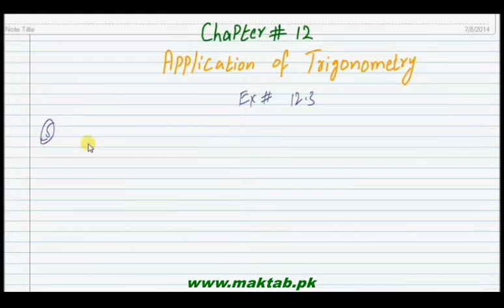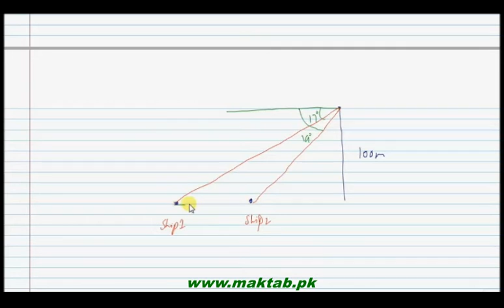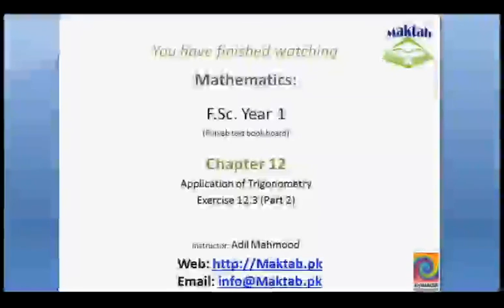FSc Math Book1, Ex 12.3, LEC 8: Q 5-8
This video lecture from Applications of Trigonometry (F.Sc. first year Mathematics) covers: Question numbers 5-8 of exercise 12.3. In these questions we find the heights and distances of right triangle. Find more e-learning material and educational video lectures in Urdu at maktab.pk. These videos are free to use for promotional and commercial purpose by keeping the credits to Maktab.